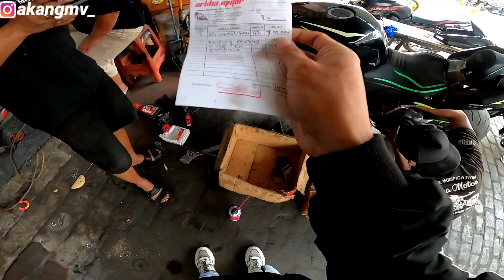SERVICE 2 MOTOR AKANG MV || KIRA² ABIS BERAPA DUIT⁉️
Oke temen² Alhamdulillah sekarang gua udh bisa upload lgi, dan insyaallah kedepanya gua bakal upload setiap hari💪
Dan makasih juga buat kalian yg udh do'ain dan semangatin gua, semoga kalian dibalas dengan kebaikan amiinnnn🙏